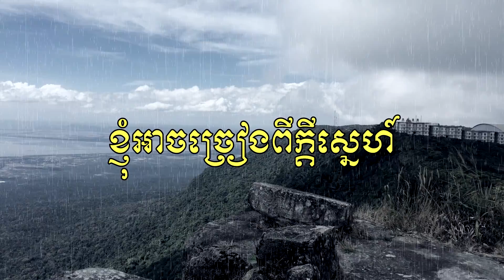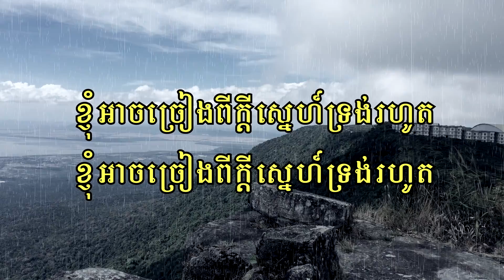ខ្ញុំអាចច្រៀងពីក្ដីស្នេហ៍ - I could sing of your love - Khmer Worship Song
Khmer Christian praise and worship songs with lyrics.

BMC Production (Battambang Methodist Church)
Singer: Tuy Chamroeun
Background singers: Ly Chanthy, Sok Cheang